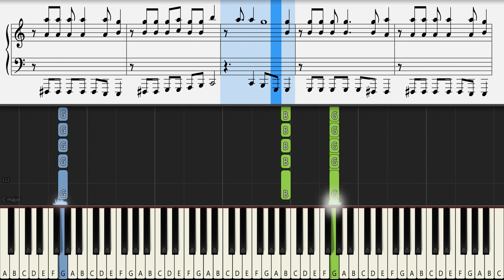Any Way You Want It - Journey - Piano Sheet Music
Piano Cover of ANY WAY YOU WANT IT from JOURNEY.Tutorial with Sheet Music and Letter Notes. Looking for a specific song to learn on Piano? Check this playlist with ALL piano tutorials. Sorted A to Z for your convenience: